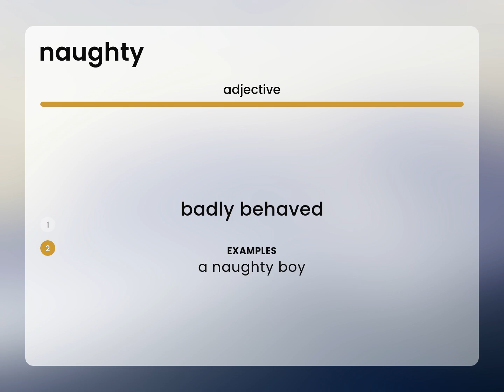Naughty — NAUGHTY meaning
What is NAUGHTY meaning?

Susan Miller (2023, February 27.) Naughty in the dictionary